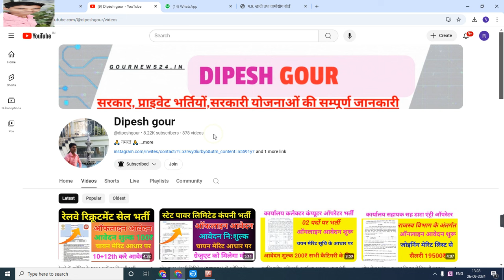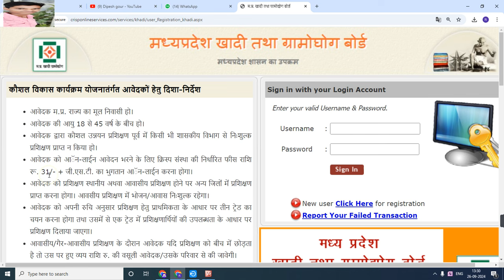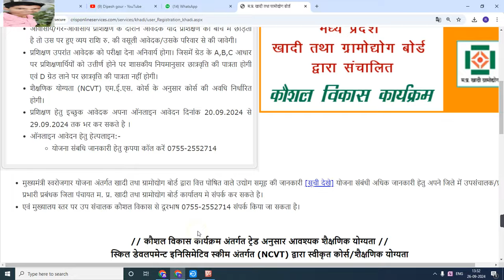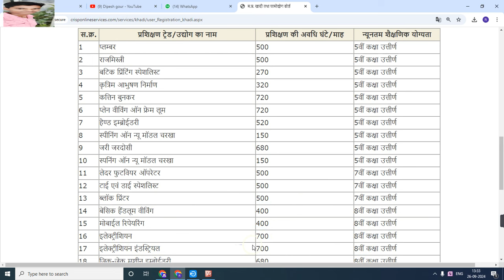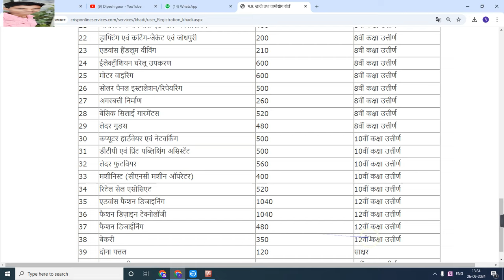ग्रामीण स्तर के युवाओ के लिए नई सरकारी योजना फ्री ट्रेनिंग +पैसा + सर्टिफिकेट | मप्र सरकार कि योजना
My others social media link follow

Official
Official
Notification :-
Job apply
Link :___=

cg new vacancy 2024,cg jobs,new vacancy 2023,anganwadi supervisor salary,,Mp महिला बाल विकास विभाग भर्ती  24,mahila supervisor,anganwadi supervisor recruitment 2023,bihar new vacancy 2024,bihar icds recruitment 2024,bihar block bharti 2024,महिला एवं बाल विकास विभाग भर्ती 2024,,anganwadi bharti 2024neo world तेच

      😍DIPESH GOUR😍